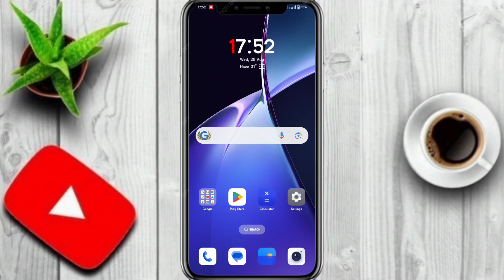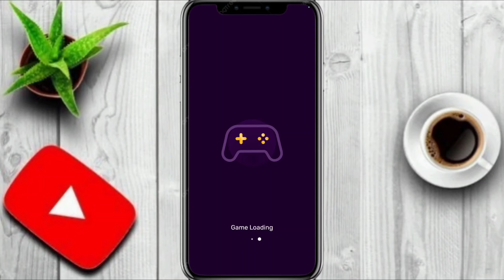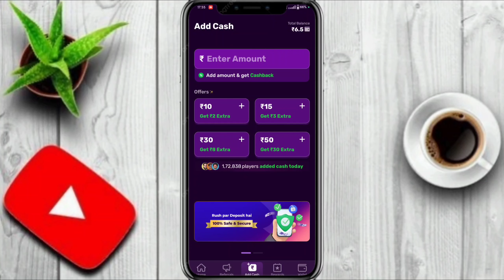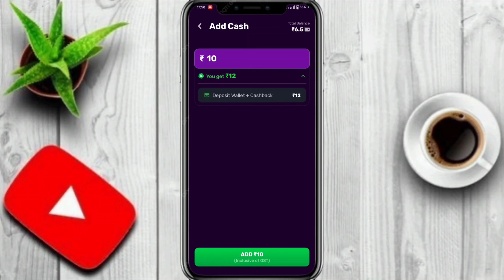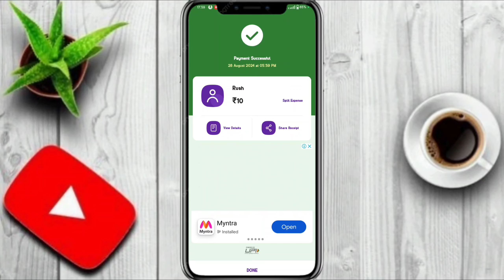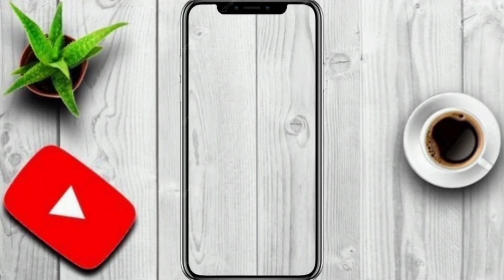*₹350 HUGE OFFER 🔥| How To DEPOSIT and WITHDRAW In RUSH APP | Rush app se paise kaise nikale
paytm cash
paytm
cash
earning
apps
earning apps
best paytm cash earning app
earning app
earning apps
new
paytm

paytm games
2024 new earning app today
earning app

rush app hack trick, Rush app trick , rush app se paisa kaise kamaye, rush ka hack trick , rush game khelkar Paisa kaisa kamaye , rush App latest Hack trick , H@ck trick

winzo gold game karke kaise paise kamaye, winzo gold game per kis tarike se win kare, winzo gold world war win trick, Paytm cash earning today, how to earn money online, how to make money online, online Ghar baithe kaise paise kamaye, MPL game khel ke kaise paise kamaye, Best earning application 2024, Paytm cash earning, winzo gold app se paise kaise kamaye , winzo gold Hack Trick , ludo king tricks , ludo king , ludo king hack, ludo hacks,

1. EARN ₹1000 DAILY PAYTM CASH PLAYING GAMES
2. EASY WAY TO EARN MONEY ONLINE IN 2024 GAMES
3. HOW TO MAKE MONEY ONLINE 2024
4. best earning apps for android 2024
5. best earning apps 2024
6. best paytm cash earning apps
7. paytm cash kaise kamaye
8. earn paytm cash
9. play games and earn paytm cash money online
10. games khel kar paise kaise kamaye